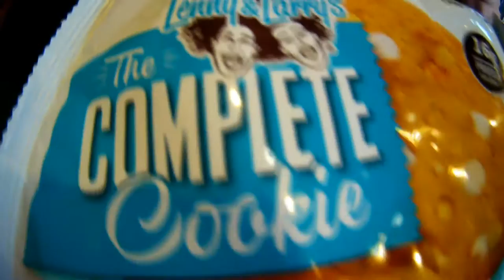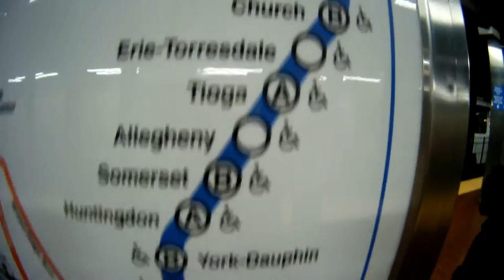SNT RoadTrip to USA @ UDEF SilverBack Open / Revolution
Roadtrip of SNT Crew from France to USA, New York and Philadelphia for UDEF SilverBack Open Championship and Revolution Battle !

Connexion with Yeah Yellow Crew (Kami, Bee-D, Toinoux), Jnoon WPS, Bouba Colorz, Angelo, Freemindz, Meelisa, Stacy and Kate !

Dope time visiting NYC, One world Trade Center, Brooklyn Bridge, Coney Island, Bronx, Manhattan, Time Square, Broadway, Wall Street, stage 48, cantina Rooftop and Philadelphia, Rocky Steps, philly Cheesesteak, love sculpture...

October 2016
PowerPaul, Ironsoul & LockSmith.